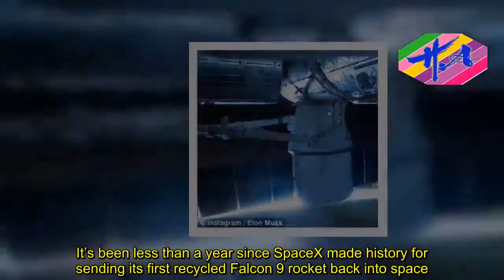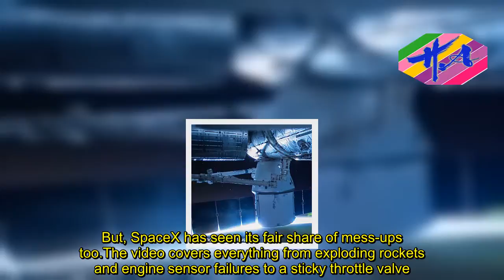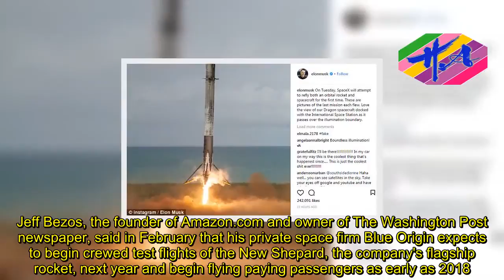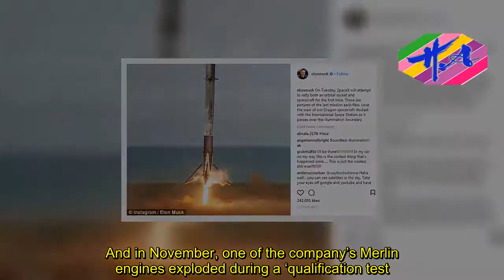News Techcology - SpaceX launch will refly a used rocket and spacecraft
It’s been less than a year since SpaceX made history for sending its first recycled Falcon 9 rocket back into space.In the time since, the firm has successfully completed two more flights using reused boosters, and even launched a recycled Dragon capsule to the International Space Station for the first time.But now, Elon Musk is looking to take things a step further.In a post shared on Instagram today, the SpaceX CEO revealed the upcoming launch this Tuesday will fly both a previously used orbital rocket and spacecraft for the first time.‘On Tuesday, SpaceX will attempt to refly both an orbital rocket and spacecraft for the first time,’ Musk wrote on Instagram.The SpaceX boss shared a series of images from the previous flights.The Dragon capsule has been used to bring supplies to the International Space Station.‘Love the view of our Dragon spacecraft docked with the International Space Station as it passes over the illumination boundary,’ Musk noted.SpaceX’s Dragon is the only supply ship that is able to return items to Earth, as it’s built to withstand re-entry.The firm elaborated on Musk’s plans in a post on Twitter this week.‘Rocket and spacecraft for CRS-13 are flight-proven,’ SpaceX tweeted.‘Falcon 9’s first stage previously launched SpaceX’s eleventh resupply mission for @NASA, and Dragon flew to the @Space_Station in support of our sixth cargo resupply mission.’Following the successful launch of the first reused rocket in March, Musk revealed he’d already set his eye on a far more ambitious goal – reflight within 24 hours.The firm has carried out a number of flights this year, a handful of which involved flight proven rockets.But, SpaceX has seen its fair share of mess-ups too.The video covers everything from exploding rockets and engine sensor failures to a sticky throttle valve.SpaceX made history in March when it achieved the first-ever reuse of an orbital-class booster, which CEO Elon Musk had deemed 'a huge revolution for spaceflight.' Reusable rockets would cut costs and waste in the space industry, which currently loses millions of dollars in jettisoned machinery after each launch. Russia, Japan and the European Space Agency are developing similar technology and are in testing stages. Jeff Bezos, the founder of Amazon.com and owner of The Washington Post newspaper, said in February that his private space firm Blue Origin expects to begin crewed test flights of the New Shepard, the company's flagship rocket, next year and begin flying paying passengers as early as 2018. The Indian space agency also hopes to develop its own frugal shuttle, as it seeks to cash in on a huge and lucrative demand from other countries to send up their satellites, after a successful test launch in February.SpaceX posted the video on YouTube today, with the title 'How Not to Land an Orbital Rocket Booster.'The firm suffered a famously catastrophic explosion in September 2016 when a Falcon 9 exploded on the launch pad – taking with it Facebook’s $200 million
Source: